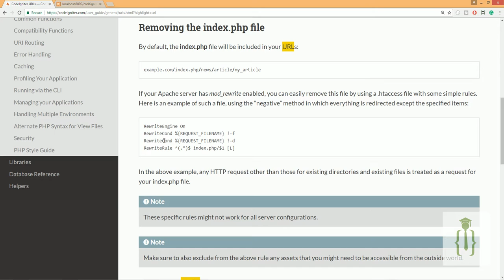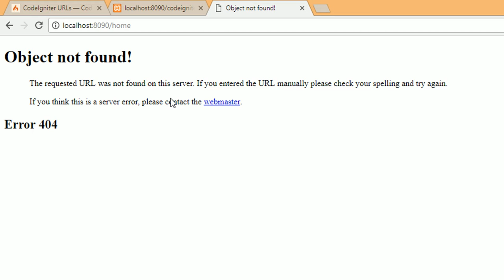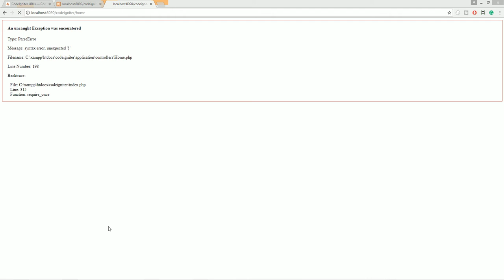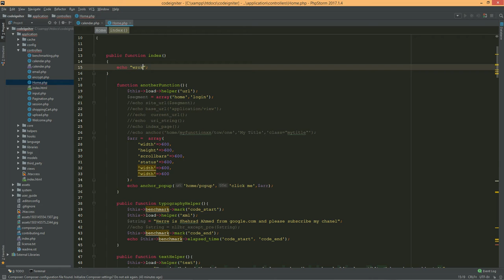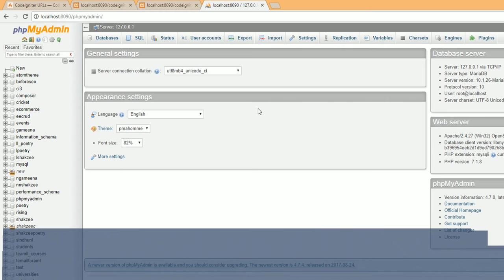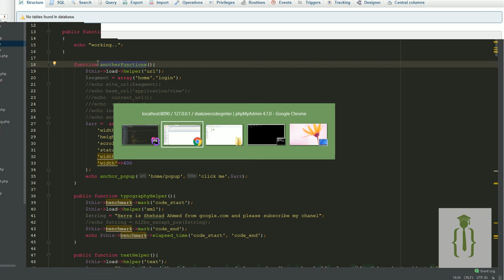Required things before database section in codeigniter